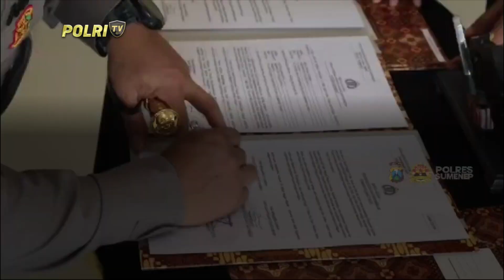PRESISI SIANG 14/05/2024 (2/5)